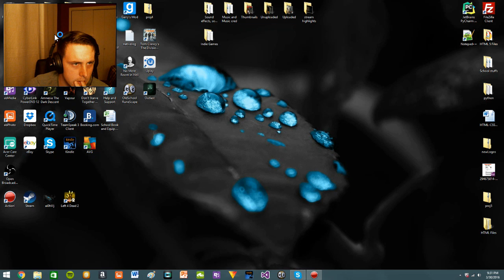I'M SO BAD - The Mining Dead (Minecraft)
The server is actually really fun if anybody wants to check it out!
!! SERVER ONLY RUNS ON MC 1.8 FOR NOW !!